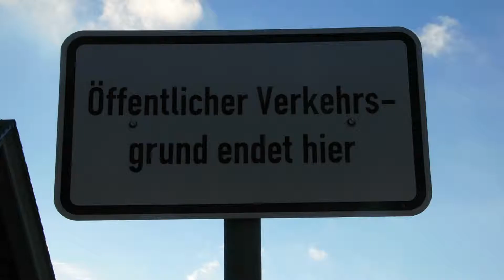Entwicklungspolitische Mediathek "New Gotha City", 99867 Gotha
Nach Professor Dr. med. Dr. sc. Dr. h.c. Oberministerialdirigent Hans Wurst aus Deppenbausen bei Böblingen gilt weltweit die Regel: Alles hat ein eNDe - nur die Thüringer Bratwurst hat, wie die Bayerische SIEMENS-NIXDORF-WEISS-WAS Wurst,  eben zwei.

Statt teure Stahlmaste in der Erde zu verankern hat man beim Bau von innerstädtischen Bahnlinien im 19. Jahrhundert einfach Tragseile von Hauswand zu Hauswand gespannt. Was eine genial einfache und kostengünstige Lösung gewesen war. Im reichen 21. Jahrhundert könnte man im Rahmen von ganz legaler PPP den privaten Hausbesitzern für das Gestatten dieser einfachen technischen Oberleitungsbefestigungslösung eine staatlich geförderte zweckgebundene steuerfreie Smart-ÖPNV-Hausanschluss-Miete bezahlen, die den Kosten der Stahlmaste (über 100 Jahre hochgerechnet) monetär inflationsbereinigt  goldwertmässig entspräche und die für die Instandhaltung der Fassaden und Gehwege entlang der Straßenbahntrasse zu verwenden wäre.

Die oberleitungsgebundene Elektromobolität besitzt in der Kreis- und ehemaligen Residenzstadt Gotha in Thüringen eine weit 100 Jahre andauernde ÖPNV-Tradition und ist eine Erfolgsgeschichte für eine vorausschauende und ökologisch nachhaltige Stadt- und Regionalentwicklung sowohl unter kapitalistischen als unter nationalsozialistischen, sozialistischen sowie unter postkommunistischen neubürgergesellschaftlichen Rahmenbedingungen: des 19., 20. und 21. Jahrhunderts der Erfindung der sekundengenauen Zeitzählung des Thüringischen "Abendlandes" westlich von Sachsen und Polen - südlich von Schweden, Norwegen und Dänemark:

Herzlich willkommen zu 100 Jahren Erfolgsgeschichte der Elektrifizierung des oberleitungsgebundenen öffentlichen Personennahverkehrs (ÖPNV) im Landkreis Gotha und des WLAN Smartphone ÖPNV IPTV  im Freistaat Thüringen im Zeitraum 1957 bis 2057.

Und so stellten sich einst manche Fernseh-Leute, irrtümlicherweise, das Jahr 2057 bereits im Jahre 2017 als unvermeidliche WLAN-ÖPNV-Tele-Zukunftsvison vor

Alles braucht seine Zeit - auch die persönliche Erfahrung, dass ein intelligent organisierter ÖPNV in Verkehrsverbundnetzen den Bedarf an Privat- und Dienst-PKW sowie Parkplätzen drastisch senken kann. Intelligente Reisende benutzen täglich Bahnen und Busse - und nur im Notfall Mietautos oder Taxis. Vom Flughafen zur nächsten Smart-ÖPNV-Haltestelle der ÖPNV-Verbundnetzbetreibergesellschaften.

SOMMERLANDT
Vereinigte Ingneiuerbüros für Smart Engineering, Bauwesen, Social & Facility Management

99867 Gotha-West

99869 Gotha-Günthersleben

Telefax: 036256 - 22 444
Mobiltelefon: 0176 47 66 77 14